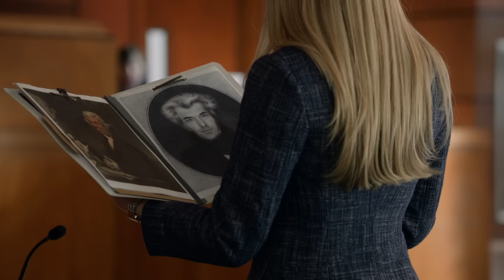Louis vs. The New Associate | Suits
Louis and the new (and hot) fifth year associate go head-to-head.

Season 2, Episode 13, "Zane vs. Zane": Harvey pits Rachel against her own father when he threatens to undermine Harvey's settlement. Meanwhile, a prank war rages at the firm.